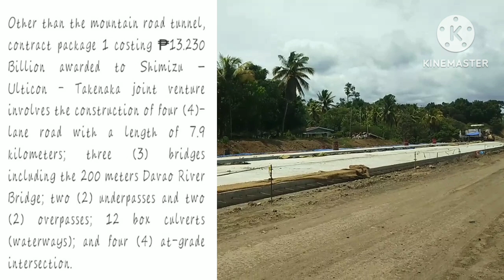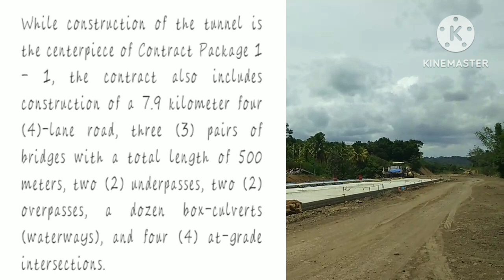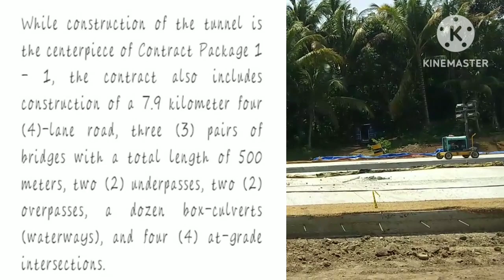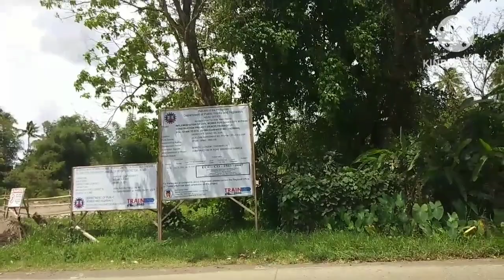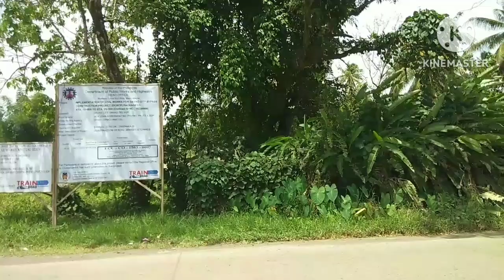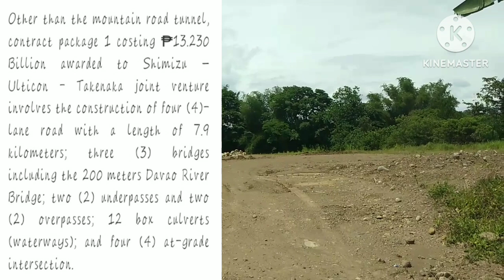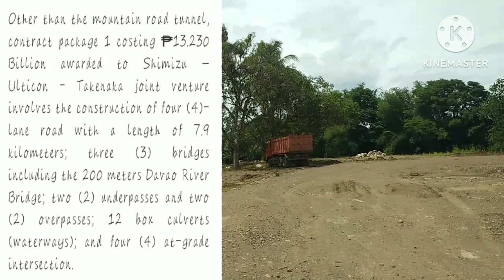The 13 Billion plus of the Davao City Bypass Road Project Package 1-1